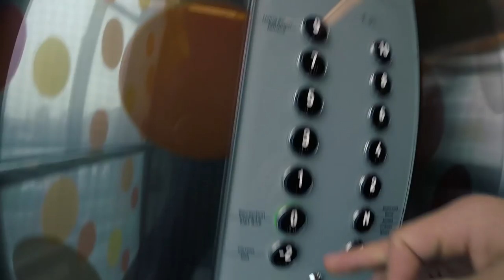WHAT A CRAZY FMX SHOW IN SOFIA || VLOG 13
Riding FMX at the sold out arena in Bulgary, Sofia. Night Of The Stars event was a sick experience, so check it out here! Also little clips from a smaller privateshow a week later in Finland, Sauvo. The contrast between events it ride at can sometimes be big! From 14 000 people to 200 😎

Special thanks to Top Shot Oy for the Olympus lens, for sick footage!

Produced by Niko Salminen and Sebastian Westberg